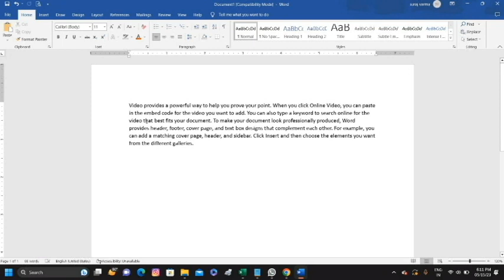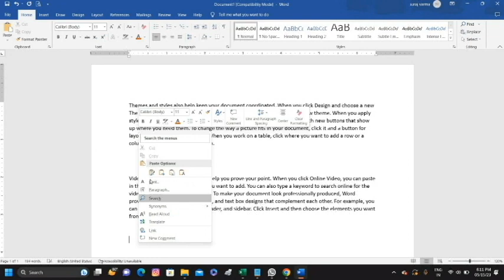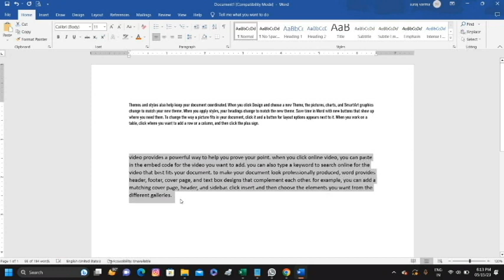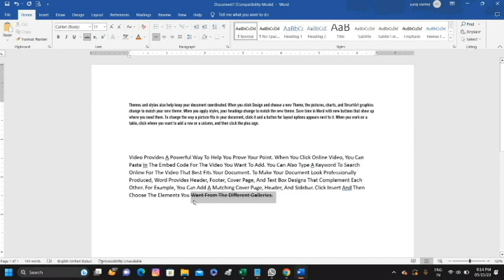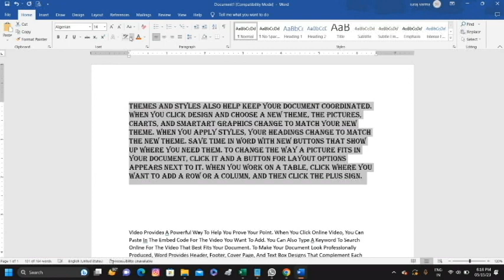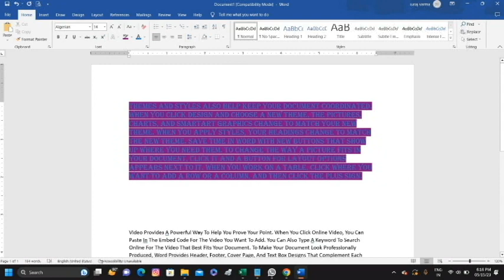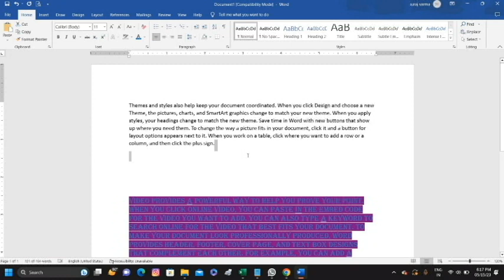ms word introduction for beginners !!